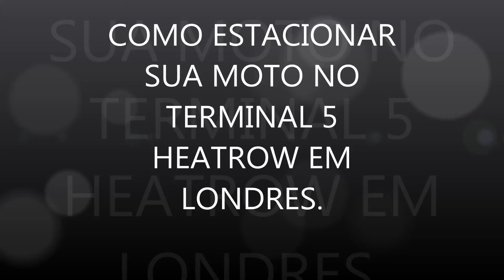COMO ESTACIONAR SUA MOTO TERMINAL 5 HEATROW EM LONDRES